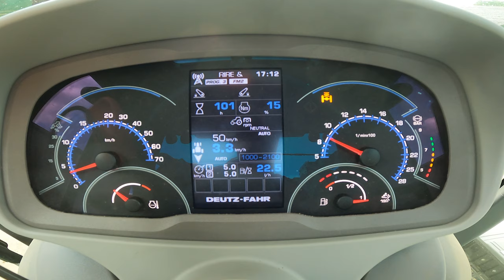DEUTZFAHRMER S04 EP03 - Série 7 TTV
DEUTZFAHRMER, telle est notre communauté et nous en sommes fiers. A travers cette websérie DEUTZFAHRMER, nous partons à la rencontre de tous les agriculteurs de France. Car oui, la gamme DEUTZ-FAHR c'est une gamme répondant à tous vos besoins de 50 à 340 chevaux.

Dans cette nouvelle saison, notre équipe a sillonée les régions de France pour vous faire découvrir différents profils d'utilisateurs de tracteurs Deutz-Fahr. L'objectif : vous démontrer qu'avec Deutz-Fahr, vous avez un besoin, nous avons forcément la solution et ce quel que soit votre exploitation, de 50 à 340 chevaux.

Dans ce dernier épisode, nous partons à la rencontre de Fabien BARBIER - GAEC De La Fraubée qui détaille son choix d'investissement sur son nouveau Série 7TTV, évoluant sur une exploitation de polyculture élevage de plus de 1000 hectares.